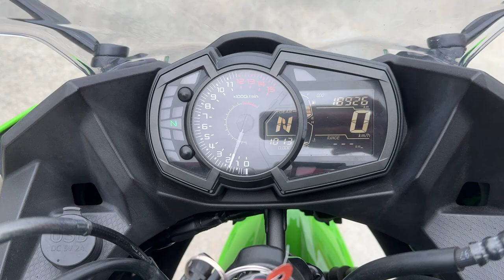ニンジャ400 2018年 中古車 バイクショップ名:エナジーモータースタイル 伊丹市本店